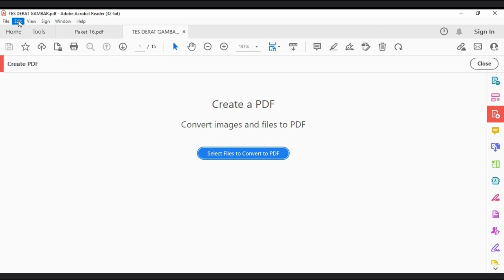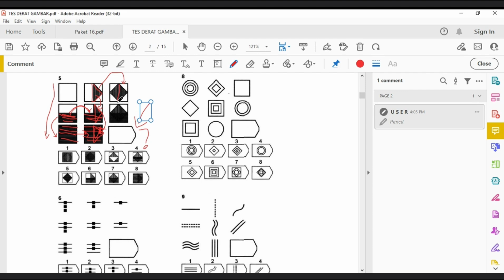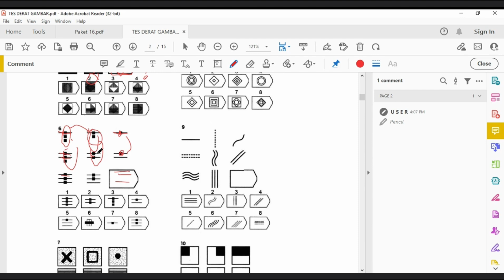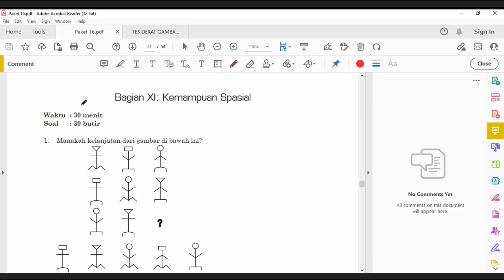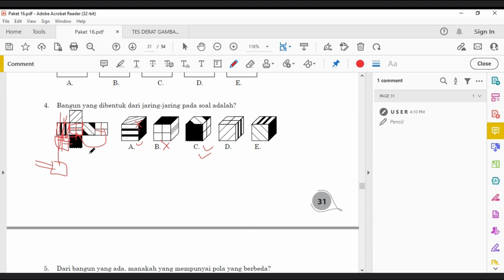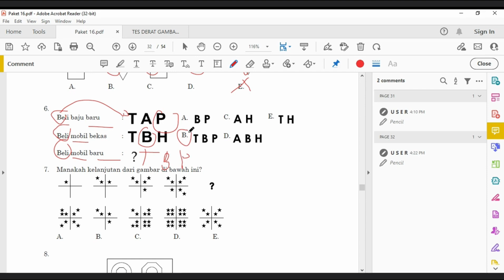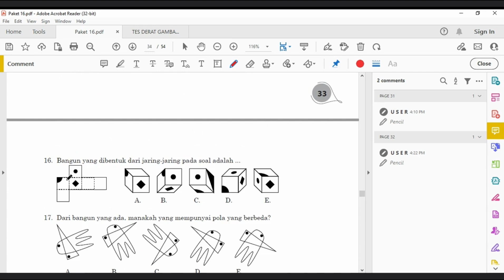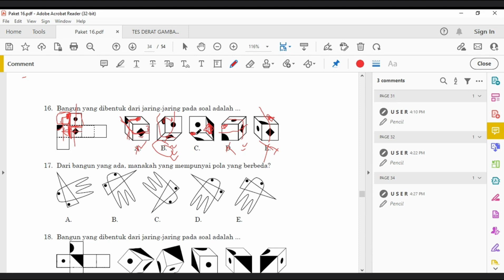SOAL BUMN 2023 DIAGRAM REASONING TES DERET GAMBAR SPASIAL FIGURAL TES PERSIAPAN TES FHCI BUMN 2023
Berikut adalah soal dan pembahasan tes BUMN TKD Part Tes Kemampuan deret gambar / spasial. Semoga dapat membantu teman-teman yang sedang berjuang untuk mengikuti tes BUMN.